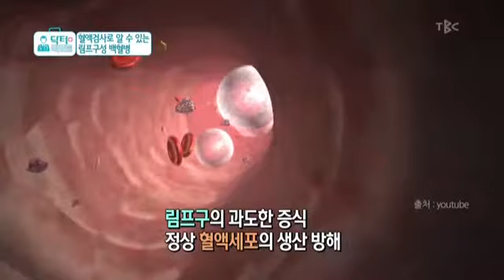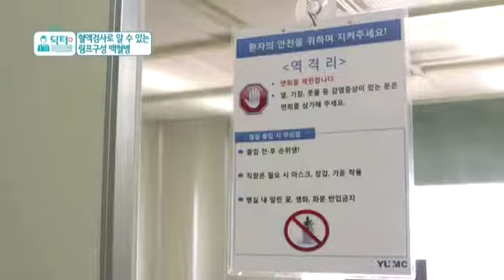[TBC닥터리포트] 소아암 - 이재민교수(소아청소년과) / 영남대학교의료원 영남대학교병원 영남대의료원 영남대병원 영대병원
출처 : TBC